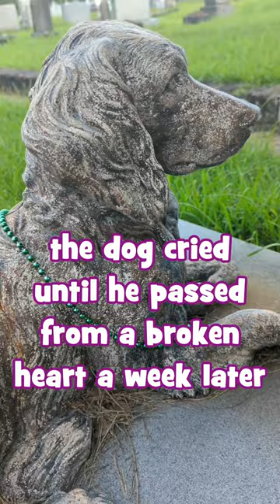Kelsey McGee's Boneyard Facts - The Dog That Died of A Broken Heart